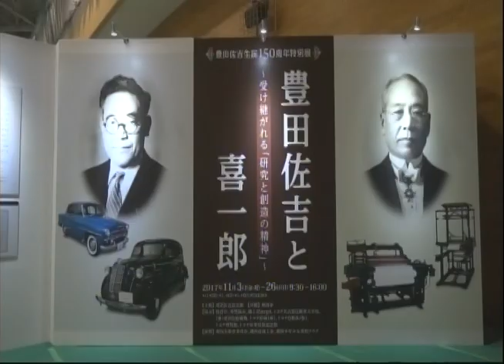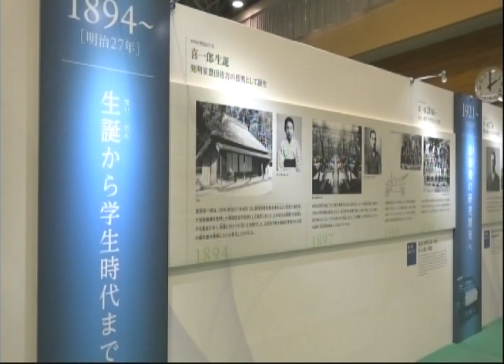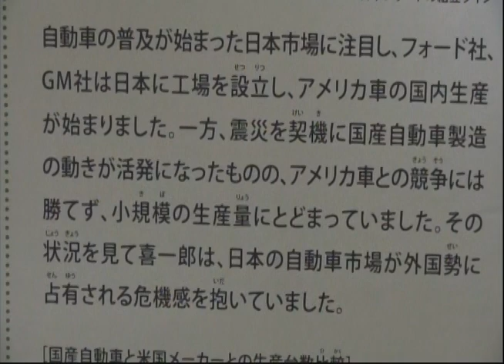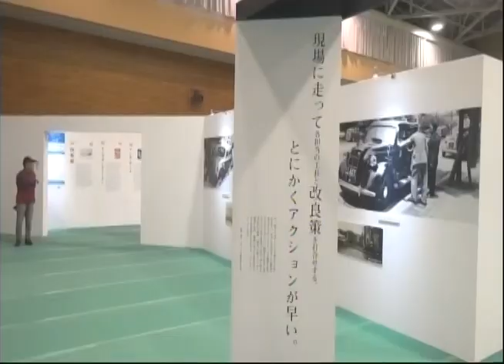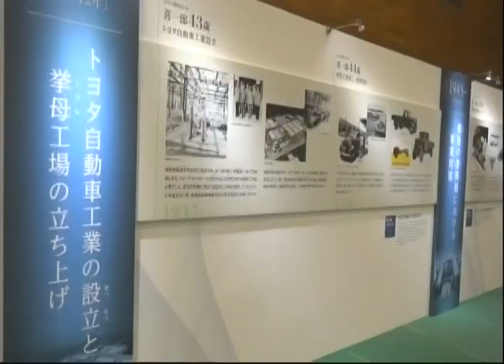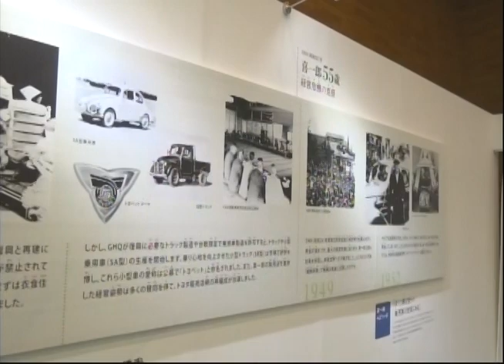TOYOTA 創業者の教え ‼ 「豊田佐吉 生誕150年 ＆ 喜一郎 特別展」TYD うたひこCH・2404a1・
「原点 回帰」逆風の トヨタ！ 創業者 の教え「豊田佐吉 生誕150年＆喜一郎  特別展」です。
 「一業一代」① 織機 (豊田佐吉) と、その息子 ② 自動車 (喜一郎)、 ① ② の 功 績を讃える 、
織機 ・ 自動車、そして、先人の教え 等が 展示してあり、 物造りの  参考になりました。
尚、湖西市内には、「日本の 十大発明家」豊田佐吉の生家が 一般公開 されている、
「豊田佐吉 記念館」があります。
※ ‹特別展 開催場所›  佐吉翁 生誕 の地、 湖西市 アメニティプラザ